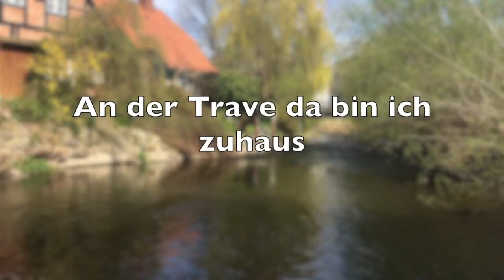An der Trave da bin ich zuhaus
Eine Liebeserklärung an den Fluss durch meine Heimatstadt Bad Oldesloe, die Trave. Ein Titel aus meiner CD "Durch die Jahre" von 2019